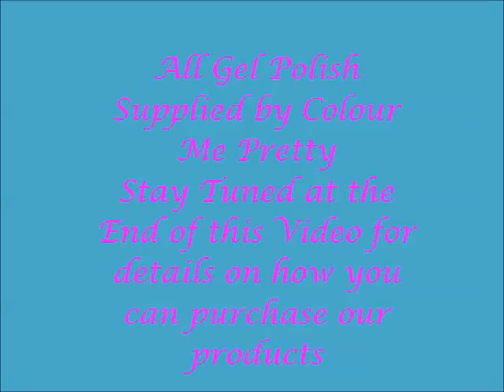Obsessed With Nails Facebook Group Nail Art using products from Colour Me Pretty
All of the designs in this video have been applied with Colour Me Pretty Gel Polish and created by our Obsessed with Nails Group Members